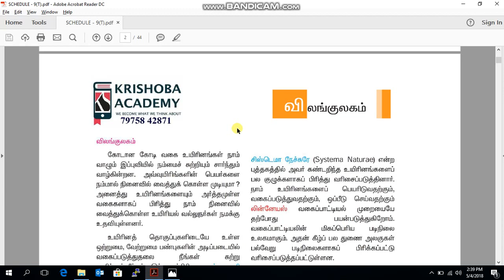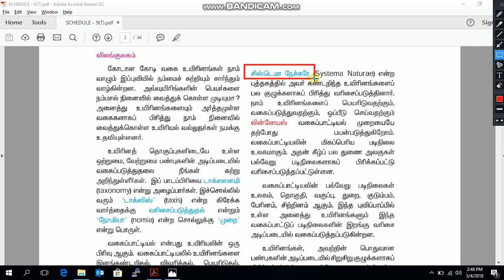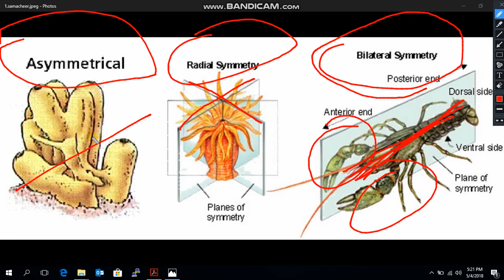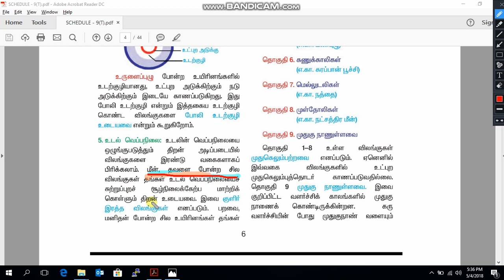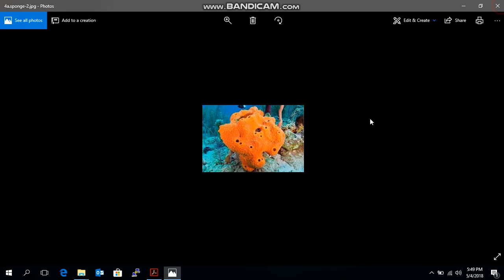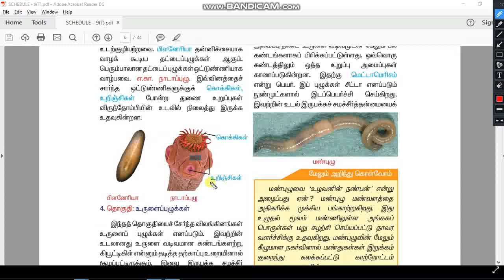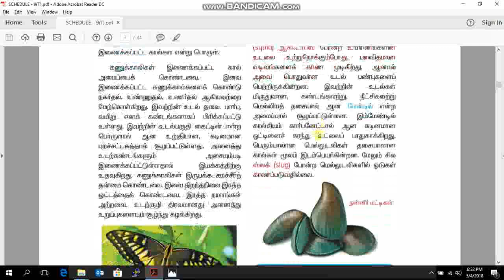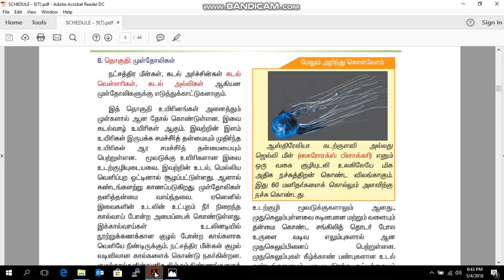TNPSC-SCIENCE-விலங்குலகம் -ANIMAL KINGDOM